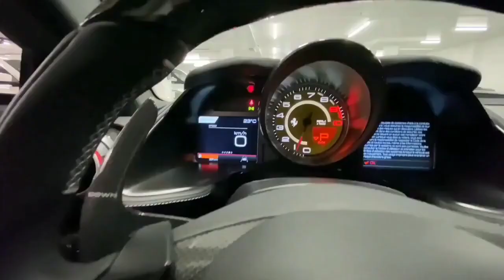Billionaires Luxury Lifestyle Motivation 💸2022 Visualizations Entrepreneur Success Motivation💸 #234